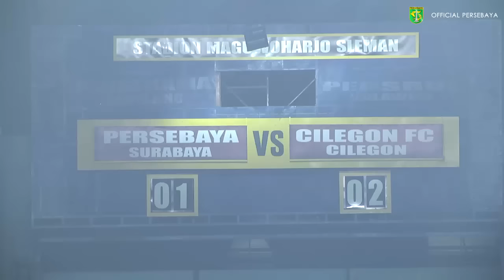Highlight Pertandingan Persebaya VS Cilegon United FC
Persebaya mengalami kekalahan perdana saat menghadapi Cilegon United FC. Sempat unggul di detik 40 berkat gol Irfan Jaya, Persebaya dipaksa menyerah 1-2 oleh Cilegon United FC. Dua gol Cilegon United FC di borong Jalwandi sontekannya di menit 72 dan lewat sepakan dua belas pas di menit 84.
Hasil pertandingan ini tidak banyak mempengaruhi posisi klasemen Group B. Persebaya tetap memimpin Group B dengan perolehan point 6 disusul oleh Cilegon United FC dengan point yang sama. Hal tersebut membuat kedua tim mendapat tiket ke babak Semifinal Dirgantara Cup.